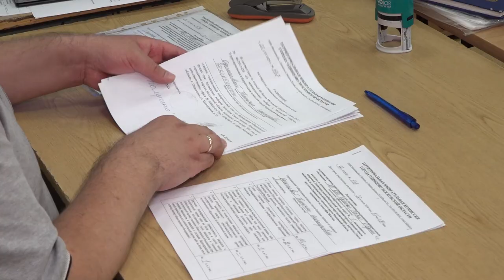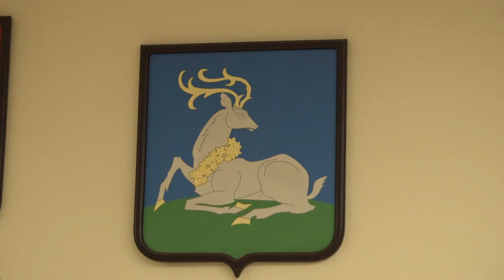Последний шаг на пути в кандидаты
24 июля, в 18.00, завершится  процедура выдвижения кандидатов в депутаты окружного Совета. Съемочная группа ОТВ побывала в территориальной избирательной комиссии и  узнала, как проходит подача документов.